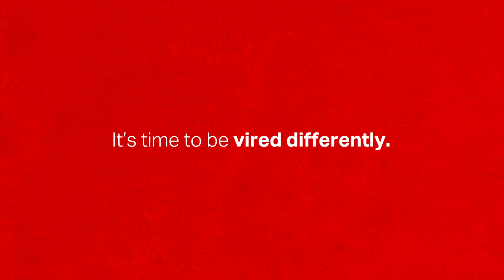The heroes are back to talk about their learning journey and experience with Hero Vired.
You have arrived at the right place and you are one step closer to achieving your goals!

About Hero Vired

Hero Vired is India's premium LearnTech company for professionals and higher education aspirants. The company is a startup venture of the Hero Group that offers career-relevant programs, in partnership with world-class universities to make learners more competent and industry-ready for emerging jobs and skills of the future. With best-in-class, short and long-term learning programs, Hero Vired offers overall professional development via skill-based programs and courses that are imperative to a learner's growth in India's rapidly evolving digital economy.

Over the last two years, Hero Vired has won several prestigious awards like International Brand Equity Awards, ET Best Brands 2021, The Mark Asia Digi Awards and Summit 2021, Entrepreneur India Education and Innovation Awards in both 2022 and 2023, ET Brand Disruption Awards 2022, ET Kaleido Awards 2022, ET BrandEquity Brand Bharat Awards 2022, Pride of India Awards (North) 2022, CXO Tech Summit and Awards 2022, and Startup Awards 2023.

Data Science is an interdisciplinary field that combines statistical analysis, machine learning, and domain expertise to extract valuable insights and knowledge from raw data. It empowers organizations to make data-driven decisions and uncover hidden patterns, ultimately driving innovation and problem-solving across various industries.

What is Full Stack Development?
Full Stack Development refers to the practice of developing web applications or software solutions that encompass all layers of the technology stack. A full stack developer is skilled in working with both the front-end (client-side) and back-end (server-side) of the application, as well as the database and server infrastructure.

DevOps is a software development approach that emphasizes collaboration between development and operations teams to automate and streamline the software delivery process, enabling faster and more reliable deployment of applications.

What is Future Tech?
Future tech refers to emerging and advanced technologies that are on the cutting edge of innovation and have the potential to significantly transform various industries and human experiences. Examples include AI, blockchain, quantum computing, and advanced robotics.

Management is the process of coordinating and overseeing the activities and resources of an organization or team to achieve specific goals effectively and efficiently. It involves planning, organizing, leading, and controlling to ensure successful outcomes.

What are Finance studies?
Finance studies encompass the exploration and understanding of how individuals, businesses, and institutions manage and allocate their financial resources. It involves analyzing various financial activities, such as investments, budgeting, risk management, and financial planning.